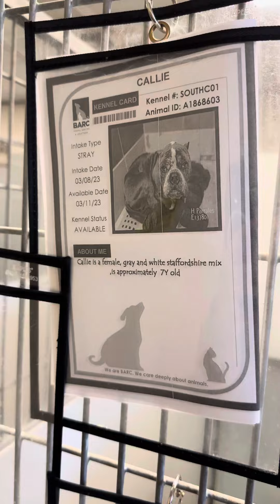A1868603 Callie on a leash